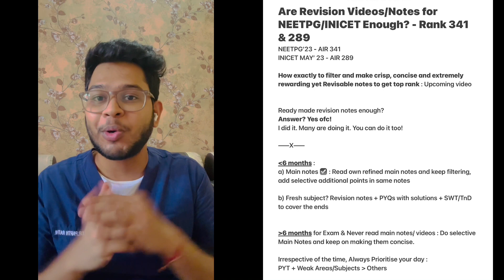Strategise Revision Notes for NEETPG/NeXT/INICET Like Never Before! | Tips from AIR 289 and 341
Just stick the unbeatable strategy timetable for INICET NOV'23 and NEETPG 2024 to your study wall and let's go all in!

Thorough Subject Wise Last 5 yrs Previous Year Topics List for INICET and NEETPG Pdf OR
Simply search Dr Parth Rathi on telegram to join the cult where we discuss at more depth and do a lot of fun stuff at times

Revision notes are literally everywhere but how to optimise them specifically in your preparation, let's find out!

Time Stamps:
0:00 - Intro
0:18 - Short-Term Strategy
1:46 - Long-Term Strategy
2:53 - 1 Honest Genuine Advice for Everyone

Stay Calm and Keep Enjoying!